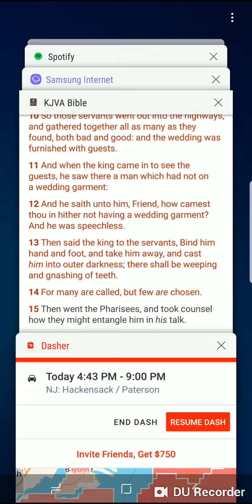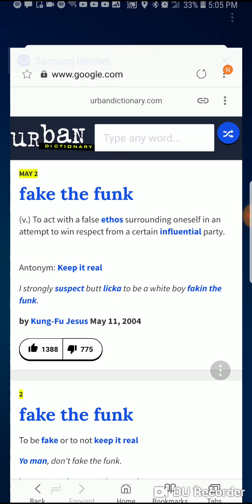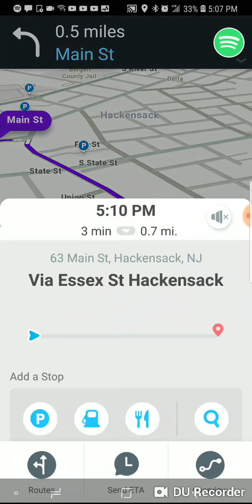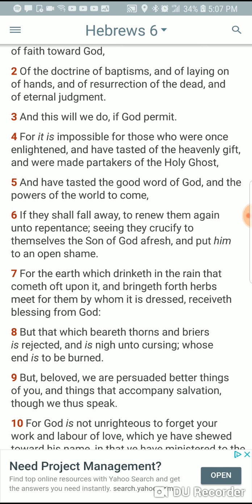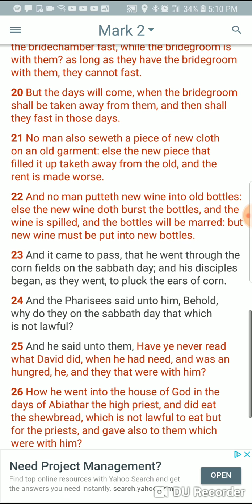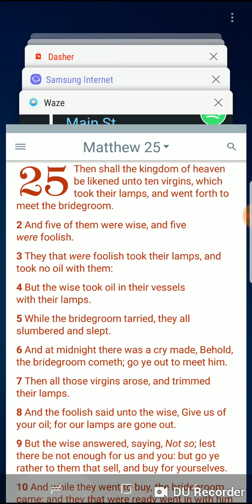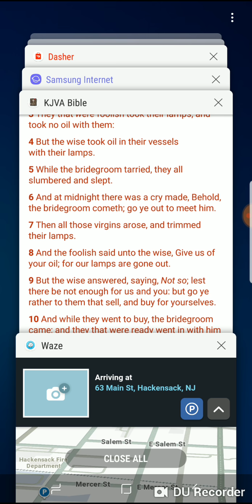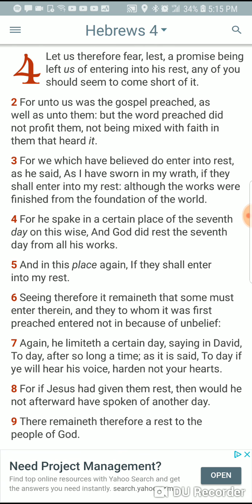You dont wanna "Fake the Funk"